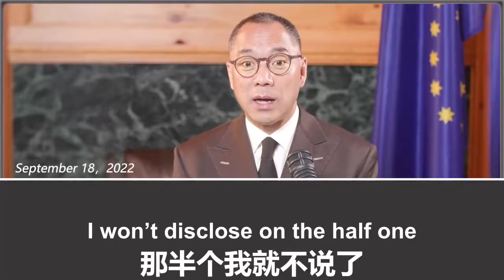Communist China will be isolated from the world after Putin’s death.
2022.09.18 Communist China will be isolated from the world after Putin’s death. Numerous nations will take down the CCP to release the threats.

普京亡后中共国将孤立于世界，无数国家将用灭共来解除威胁。